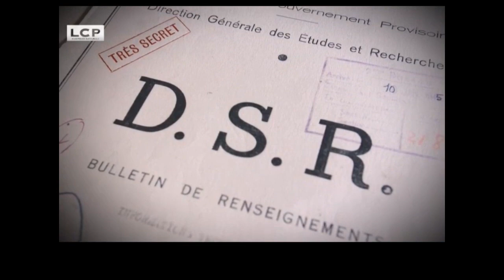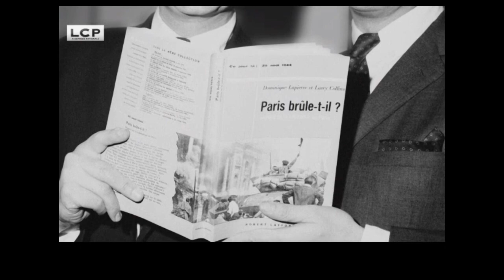Retour sur le mythe de Von Choltitz "Paris brûle t-il ?"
Avec de nouveaux éléments, les historiens reviennent sur Von Choltitz qui n'aurait pas "sauvé Paris" et sur l'utilisation des anciens Nazis par les vainqueurs de la guerre.

Si Paris n'a pas brûlé, ça serait parce que Von Choltitz n'aurait jamais eut le temps de rediriger les rampes de lancement des V2 vers Paris. Après guerre, son image va être fabriquée à des fins politiques.

Extraits du reportage diffusé sur LCP (droit de suite) en février 2019.